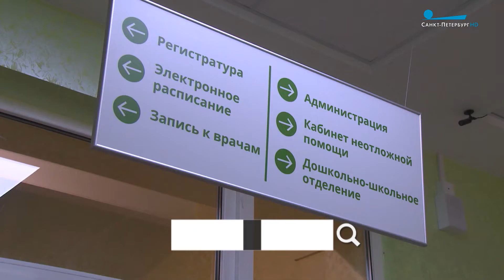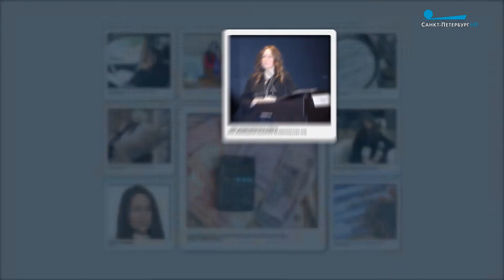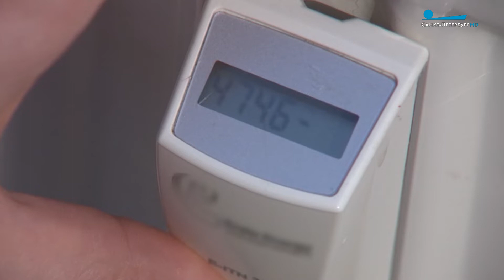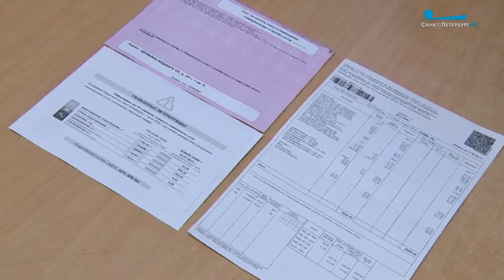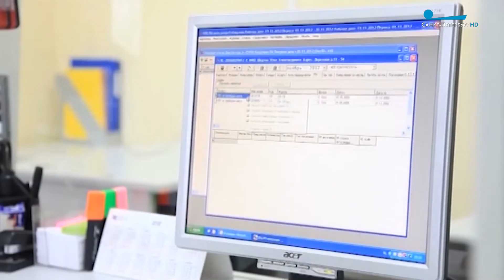«Объясняем. СПб» 27 июня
Проблемы или возможности? Как Петербург справляется с экономическими трудностями, а предприниматели города развивают своё дело. Об этом и не только рассказывают эксперты в программе «Объясняем. СПб».

В новом выпуске руководитель центра по контролю качества «ЖКХ Контроль» Алла Бредец рассказала, как формируются суммы в квитанциях об оплате услуг ЖКХ и как можно сэкономить в момент оплаты счета.